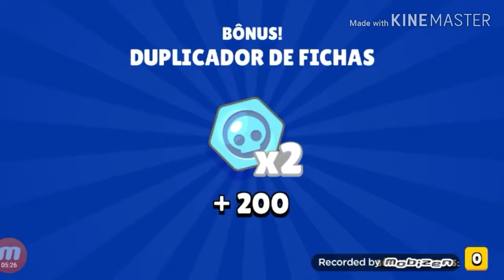Em busca dos lendarios!!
Esse video foi gravado antes da atualização ( sandy )